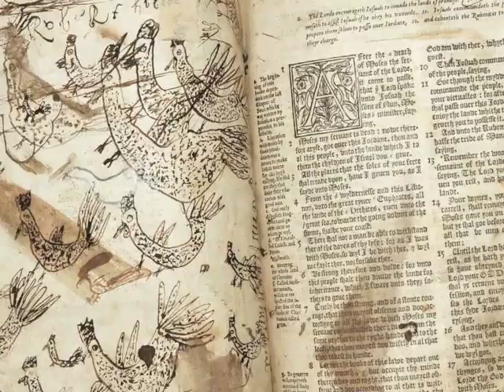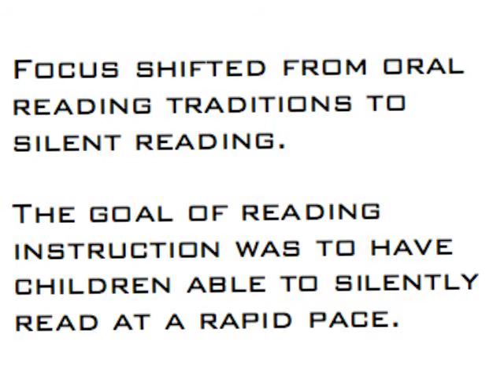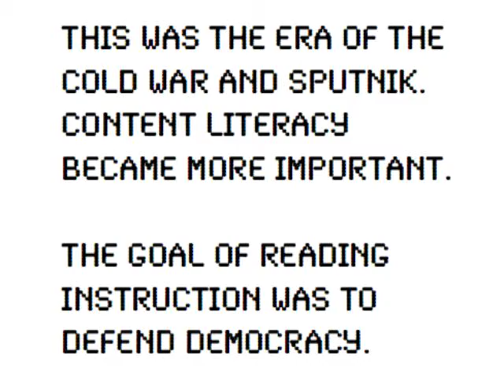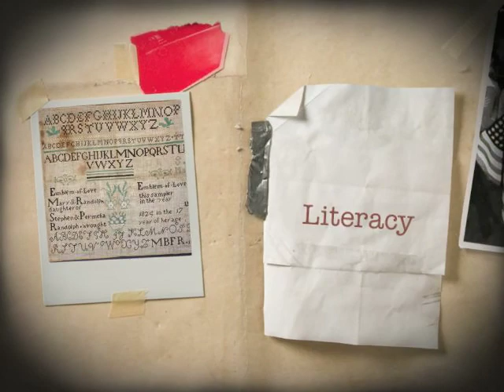Literacy Through the Ages.mov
A historical perspective on the way Literacy instruction was shaped in America through the centuries.  The song is Uh by fujiya & miyagi.  I don't have any rights to the song.